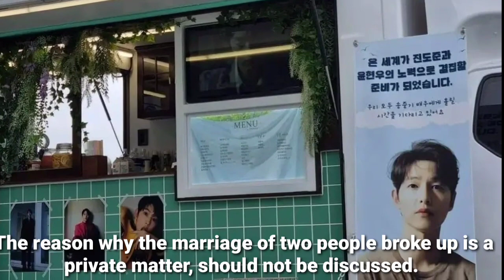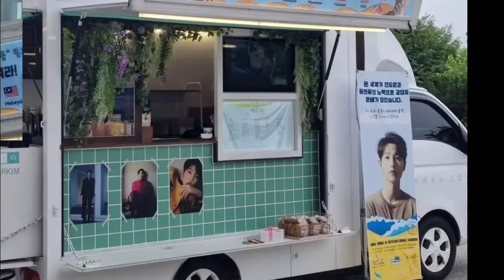Song JoongKi Reappears with New look after Viral in china